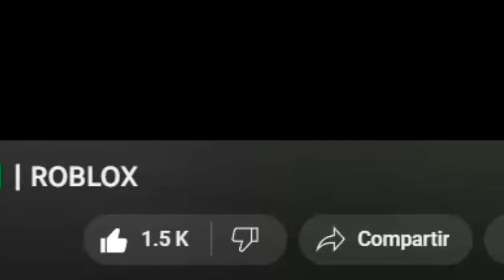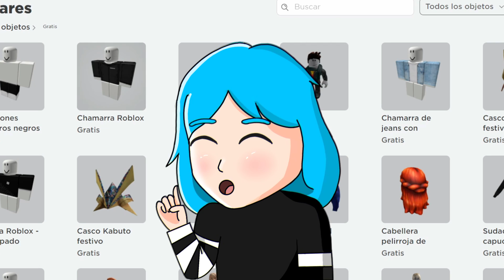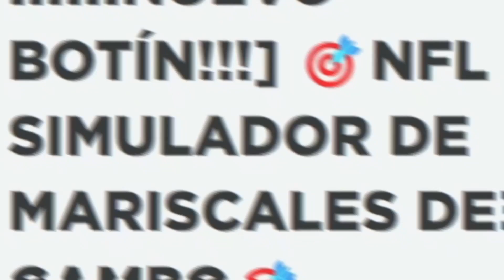👉 TODOS LOS PROMOCODES DE ROBLOX *GRATIS* MAYO 2023 ✅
👉Únete Como miembro del canal y disfruta de ventajas exclusivas👈

Lα cσpiα dε εstε vidεσ,
sεяα dεnunciαdα.
Tσdσs lσs Dεяεcнσs Rεsεяvαdσs.
ORIGINAL

Tags/Ignorar:

promocodes de roblox 2023

promocodes de roblox 2023 Abril

codigos de roblox

codigos de roblox 2023 Abril

codigos de roblox 2023

promocodes

promocodes 2023 Enero

codigos de roblox

nuevos promocodes de roblox 2023

promocodes roblox 2023 Abril

nuevos codigos de roblox

roblox promocodes

nuevos promocodes de roblox 2023 Abril

promocodes 2023 Abril

codigos para roblox

promocodes 2023

promocodes roblox Abril 2023

promocodes de roblox

codigos de roblox Abril 2023

codigos roblox 2023

promocodes Abril 2023 roblox

todos los promocodes de roblox 2023

promocodes de Abril 2023

codigos roblox 2023 Abril

roblox promocodes Marzo 2023

todos los promocodes de roblox Abril 2023

TODOS LOS PROMOCODES DE ROBLOX GRATIS Abril 2023 ✅ | ROBLOX

TODOS LOS PROMOCODES GRATIS DE ROBLOX Abril 2023

¡TODOS los PROMOCODES de ROBLOX FUNCIONAN 🤑! (Abril 2023)

PROMOCODES DE ROBLOX 2023 Abril (GRATIS)

códigos actualizados de roblox

Todos Los PROMOCODES de ROBLOX Abril 2023 (✅FUNCIONANDO)

NUEVO CÓDIGO TODOS LOS CÓDIGOS DE ROBLOX! Abril 2023

[FREE ITEMS]TODOS LOS PROMOCODES ACTIVOS DE ROBLOX | Abril 2023

TODOS LOS NUEVOS CODIGOS DE Abril 2023

¡TODOS LOS NUEVOS PROMOCODES GRATIS DE ROBLOX! (Abril 2023)

PROMOCODES DE ROBLOX Abril 2023 (FUNCIONANDO)😎

Todos los Promocodes (Codes) de roblox Abril 2023

Todos los Promocodes Activos en roblox Abril 2023

Todos los promocodes activos Abril2023

Todos los Promocodes (Codigos) de Roblox Abril 2023

Todos los Codes de Promocodes en Roblox Abril 2023

Todos los Codes (Promocodes) de Roblox Abril 2023